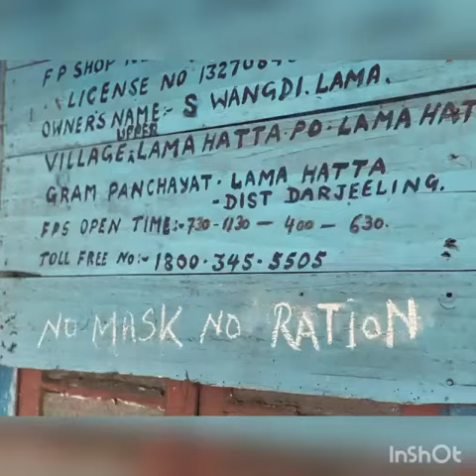Lamahatta Darjeeling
The picturesque Lamahatta is a small mountain village located at an altitude of 1700 meters and around 23km from Darjeeling, on the Darjeeling- Kalimpong state highway.

Amidst the dense Pine & Dhupi forests, fluttering prayer flags and wide variety of flowers and orchids, a trek to the mountain lake and a mesmerizing view of Mt Kanchenjunga, you will find solitude.

Been there on 6/7 Aug 2021.